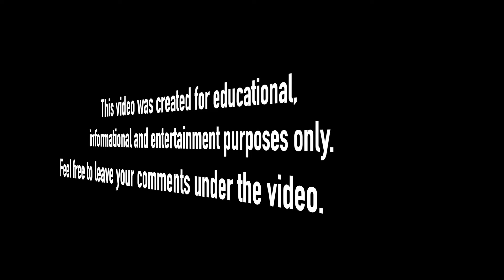Darwin Award or bad driver? /Car fails & "Genius" drivers series April 2024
This is why you need a dash cam! 👉 BEST SELLERS dashcam
This video include video how to not drive, bad drivers, driving fails

Thanks to these authors for the provided material. Support them with Likes and Subs:

Details:
On 26/03/2024 at 1:18pm our Kenworth T659 (PM41) was west-bound and unladen headed for South Forest in the Circular Head district to grab a load of export logs.

Whilst travelling along the Bass Highway Robert (our driver) caught sight of an oncoming Scania prime mover towing a chip bin that was wildly out of control coming down the hill.

With no room to get out of the way of the oncoming truck Robert aimed his combination at the guard rail and hit the brakes to minimise the impact severity. The driver of the oncoming Scania managed to get the prime-mover end of the combination into the correct lane however the trailer was in a whip scenario and crossed into the path of our truck.

The resulting impact snapped the Scania and bin trailer straight again forcing it into the guard rail on the eastbound side of the road before it went down the bank rolling the truck a full rotation landing back on its wheels. During the roll the trailer became uncoupled from the prime mover and ended up laying on its right side in the roadside.

SUBMIT YOUR VIDEO:
Want to buy a dash cam or related accessories?
👉 Best Sellers in Car Electronics
👉 Best Sellers in Car Care
Dear viewers, if you own the copyright to any video posted on the channel, and you are against placing your videos on the list, and if you want to see your video please write us